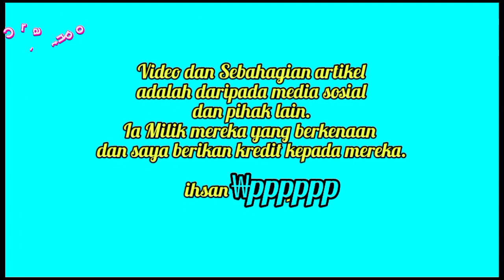Ini Sebenarnya Yang Terjadi kepada Ibu Ubai Shila Amzah